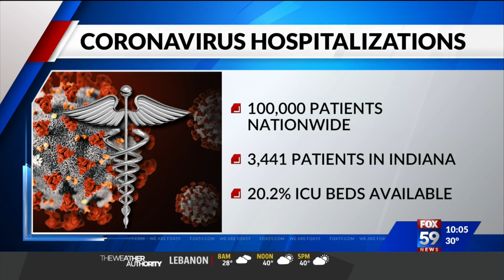Latest details on COVID-19 nationwide and in Indiana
A record-breaking 100,000 people are in the hospital nationwide with the coronavirus, including about 3,400 Hoosiers.